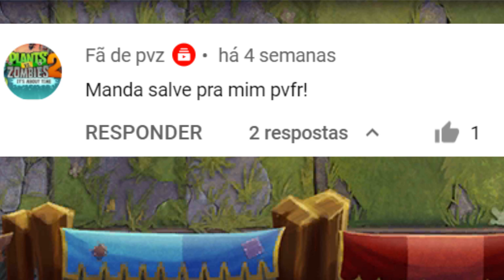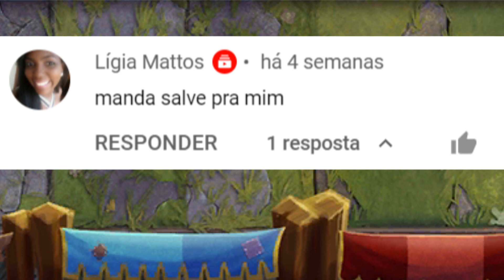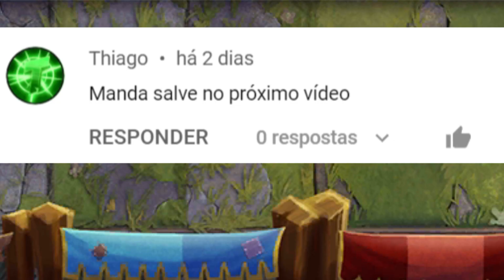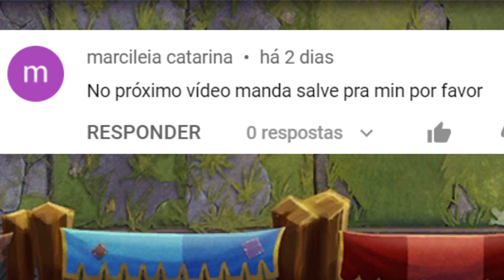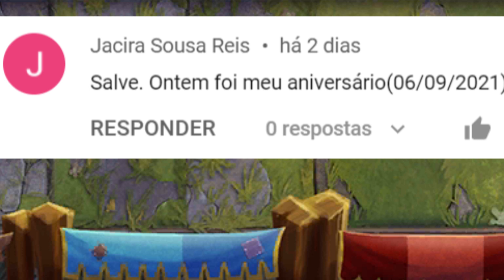ELE VOLTOU!! 🔥😭 PERSEGUIÇÃO DA PENNY - Vendas em Ramo - PvZ2 (Nível 3)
Nesse vídeo eu tento concluir as fases de 1 a 5 da Perseguição da Penny Vendas em Ramo em Plants vs Zombies 2 no nível 3, o mais alto de dificuldade e procuro também completar os objetivos bônus. Detalhe: Não usei cortador de grama, nem poder, não comprei adubos e nem gastei diamantes. Têm também dicas para os níveis 1 e 2 e uma gameplay do zumbão COM PLANTAS DO MODO AVENTURA. Imperdível!

👨🏻‍🎓💪🏻👩🏻‍🎓 COLABORADORES DO CANAL:
☑️ Nutinho, administrador do discord do canal ➙  Discord: Nutinho# 6246
☑️ Gumball, criador de contéudo p/ o canal ➙ Discord: Gumball_WT# 7170

(O "nome", a "#" e o "número" são juntos).